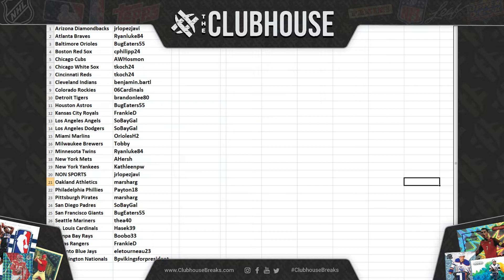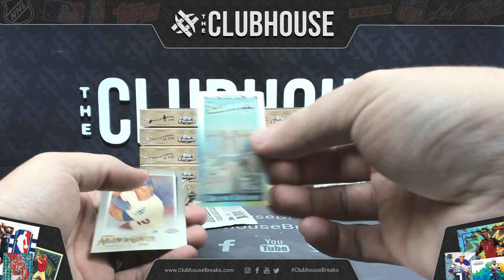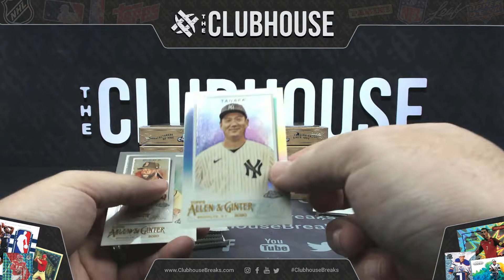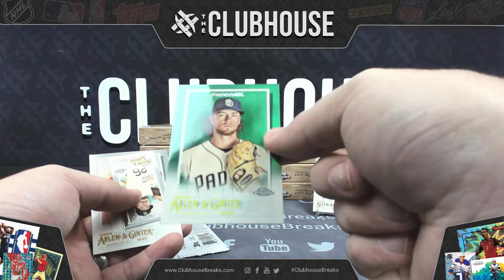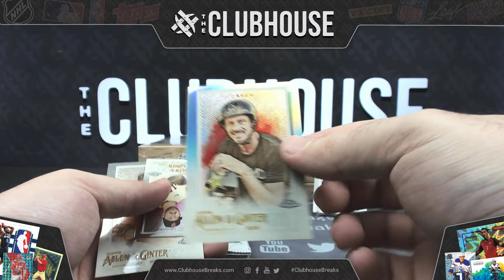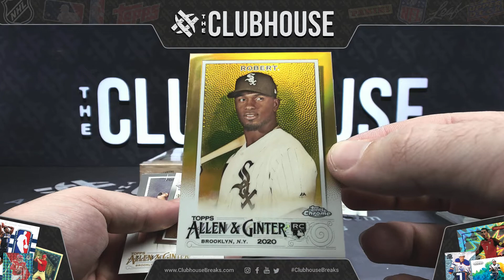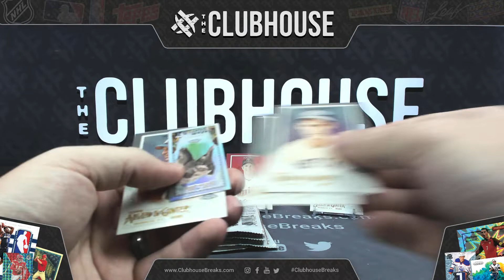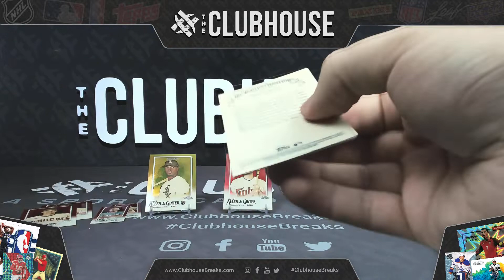2020 Topps Allen & Ginter Chrome Baseball Case PICK YOUR PRICE Group Break #5755